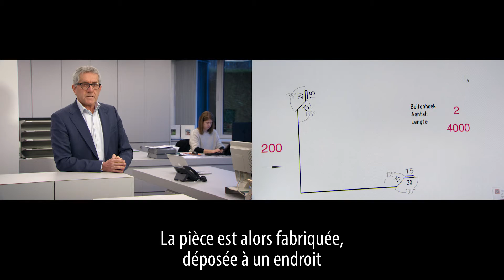Bouwforum 2017 2B2 MSB